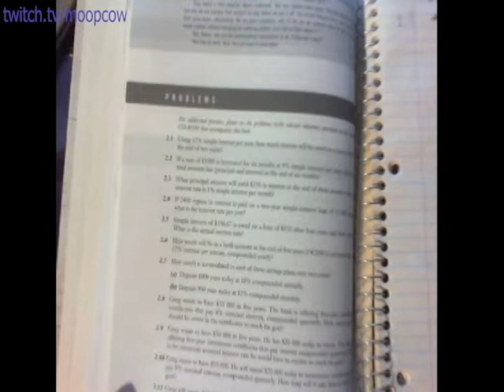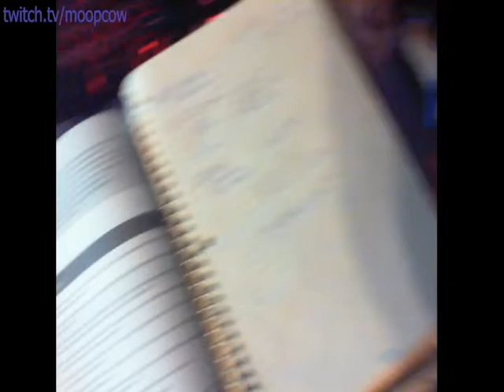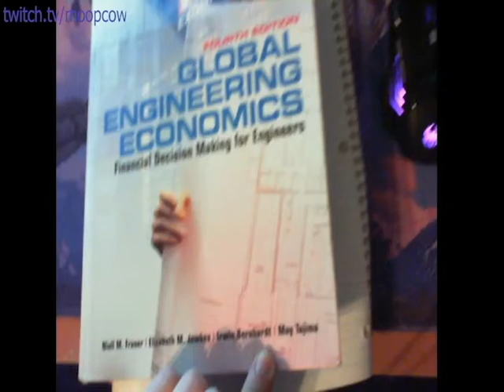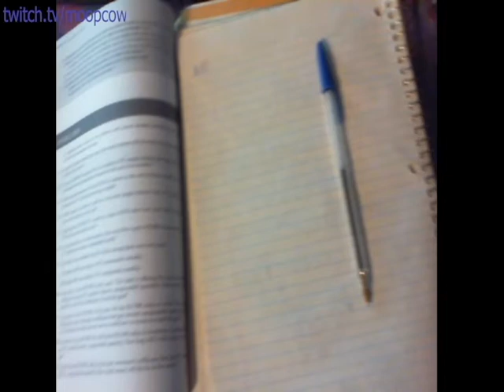Global Engineering Economics Chapter 2 (Q2.1-2.3 solved)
Hello, in these videos we do all the problems from Global Engineering Economics (Get the book

Study harder with CILTEP